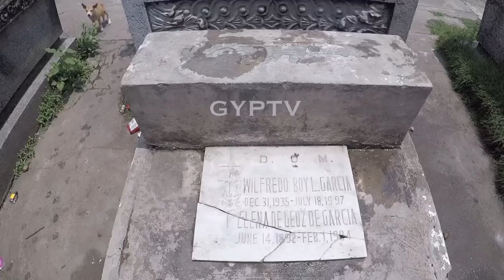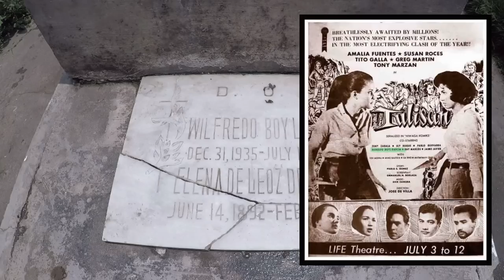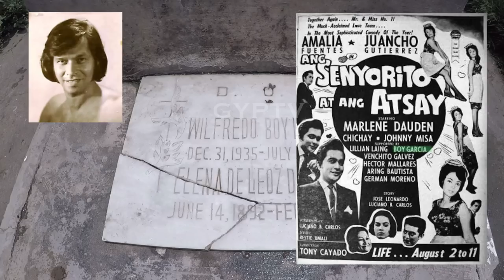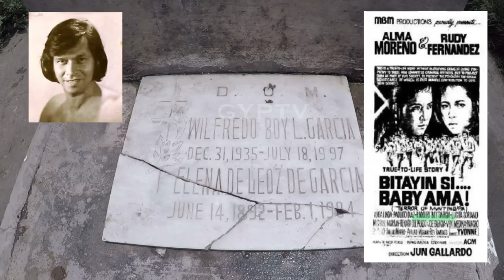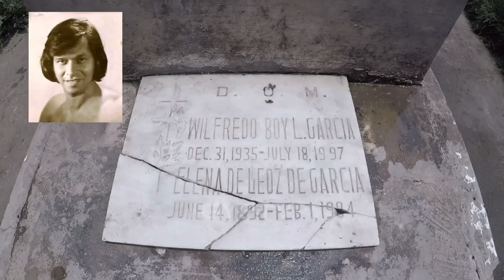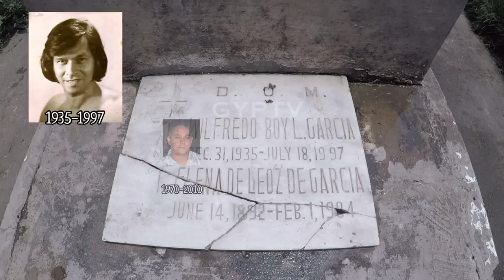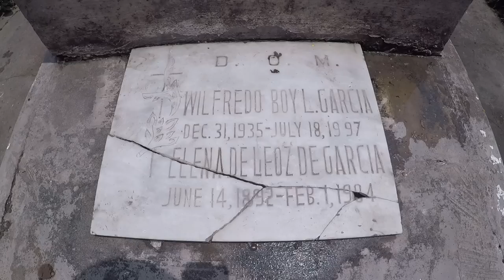Gravetour of the Famous E101🇵🇭 | Rodolfo Boy Garcia | Manila North Cemetery (Tagalog)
TAGALOG (FILIPINO) SCRIPT
In this video we visited the final resting place of RodolfoBoyGarcia BoyGarcia ManilaNorthCemetery in Sta Cruz Manila​​.

Please do not copy or lift any part of this video and post to your channel.. This is an unfair practice and unbecoming a a real Vlogger and just pure greed for viewership. Please note that real efforts were made and several days spent in the park to locate certain grave; do not post and earn viewership at my expense!!..
I will mention all YT channel that copies part of my episodes in my next video post as hard subtitle!